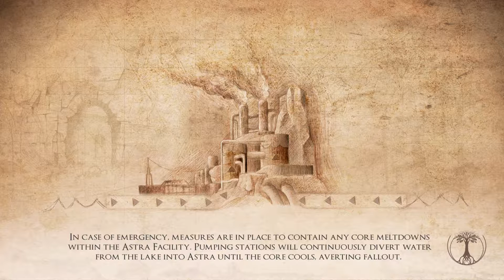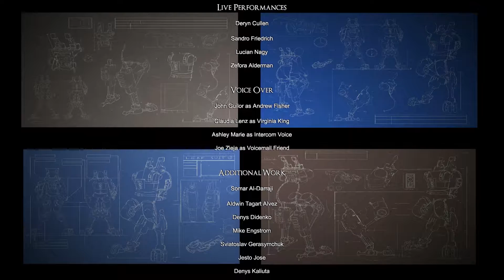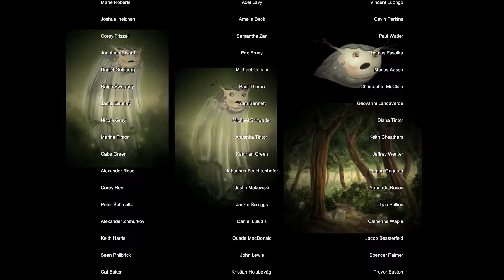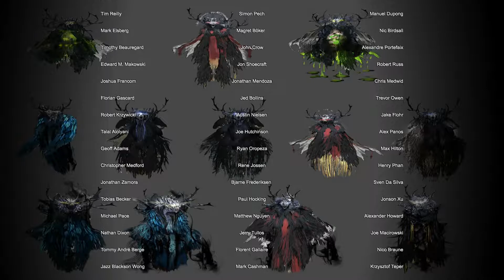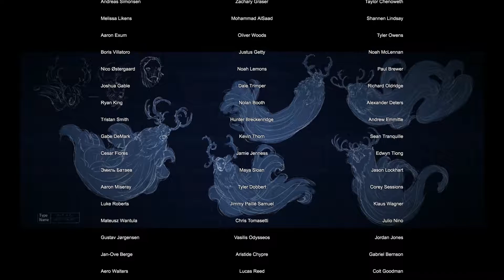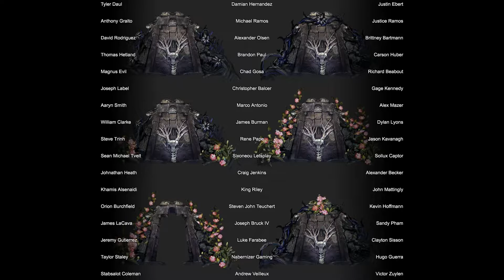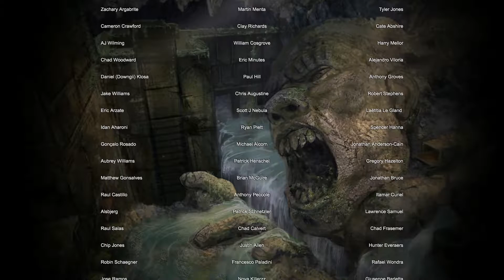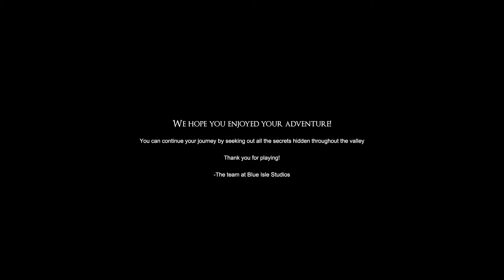Valley | FIGHTING A LITERAL GOD! | Valley Gameplay FINALE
Have a nice day/night, and I'll catch you later.